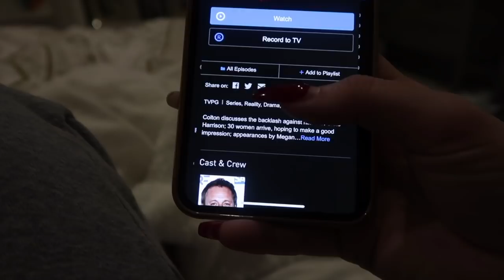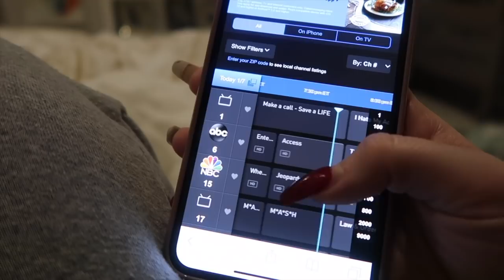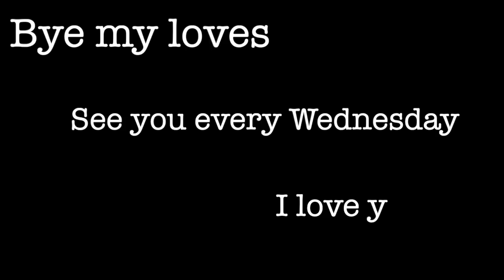College Night Routine || Belle Parker 2019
Hi everyone!!
In this video I show you my night routine from when I was home from college! If you want one at school make sure to let me know and I can make one for you! Ps I am going to be posting every Wednesday from now on with sneaky videos every once in a while! I love you all and am so excited for all the videos I have coming in this new year!

XOXO, B